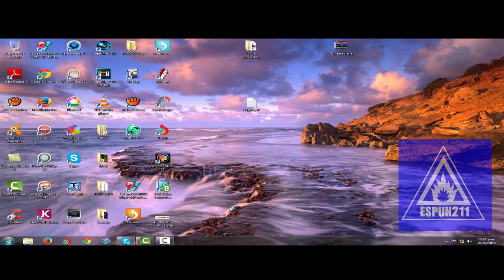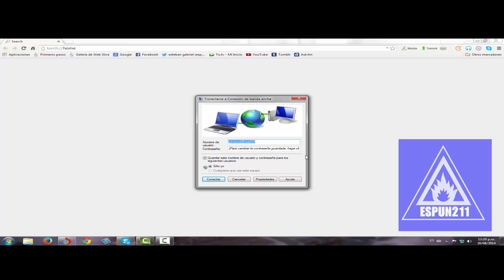un dia sin internet OTRA VEZ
REALIZADO EL DIA 15 de nuevo sin internet y ahi aclaro algunos asuntos link del blog